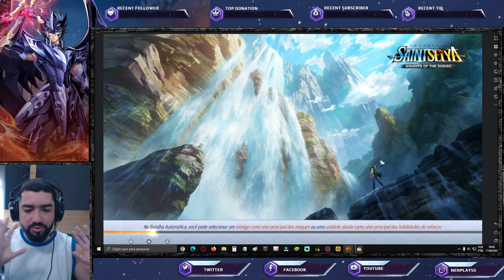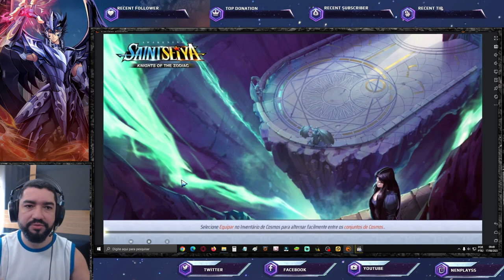Análise Kagaho e Dohko DC CR no DG e Jamiel - Saint Seiya Awakening